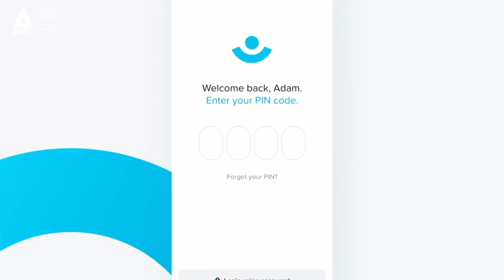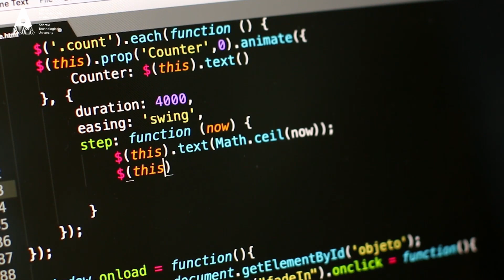AU677/AU577 - Computing and Digital Media, ATU Galway City campus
AU677 - Level 8: Bachelor of Science (Hons) in Computing & Digital Media
AU577 - Level 7: Bachelor of Science in Computing & Digital Media

Studying Computing and Digital Media presents an opportunity to explore new areas in 2D and 3D graphics, animation, dynamic web design and development, video production and database technologies
for multiplatform environments. Students will develop skills in a variety of software toolkits and applications through hands-on practical development work, and the production of rich media and web application
content for a range of platforms.
The varied skillset provided to students of this programme allows for work across emerging technologies on the Web and in the AR/VR space.

Hear what Dylan Coyne and Olivia Walsh (Students)  had to say about the programme.